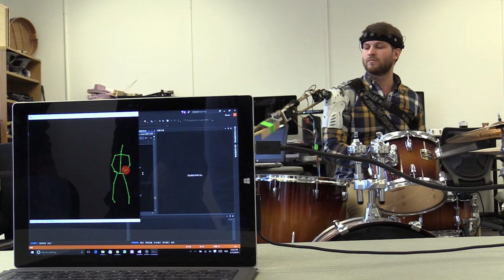Gil Weinberg: Robot allows musicians to become three-armed drummers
Georgia Institute of Technology Gil Weinberg explains how researchers have built a wearable robotic limb that allows drummers to play with three arms as it responds to human gestures and the music it hears.